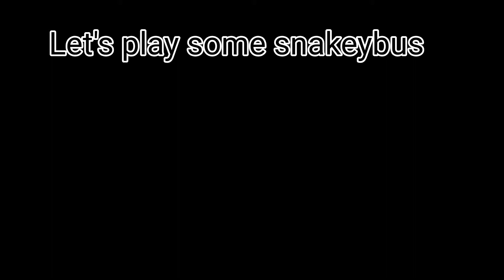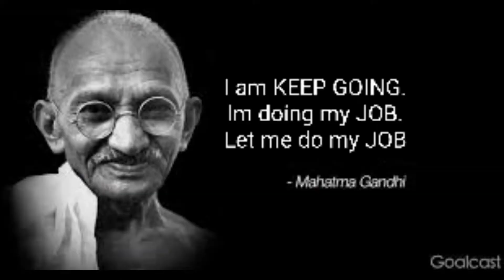Snakeybus is THE VIOLENT Version of Snake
This is what happens when you do not thank the bus driver

Me
The bus
The driver
The passengers